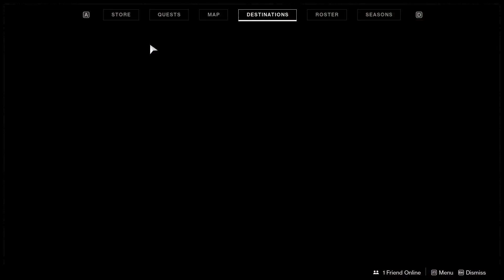Igramo Destiny 2 igra 16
Ko voli video igre moj kanal je pravi za vas.